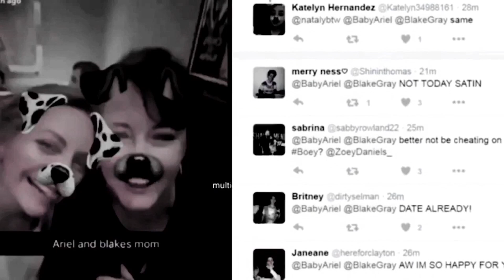Blariel // Blake and ariel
Kinda ship them tbh
Who ever suggested "if it ain't love " is not its it girl 😂❤️